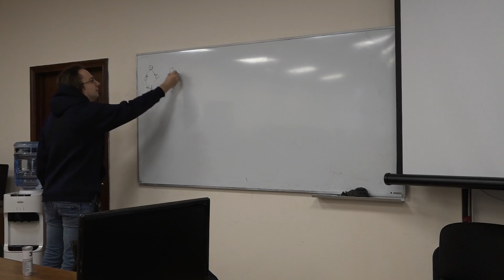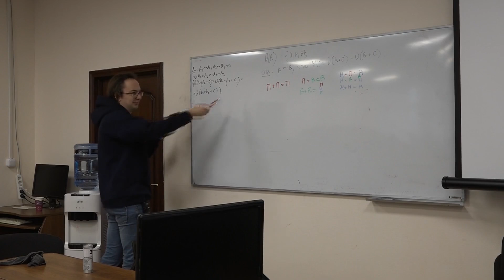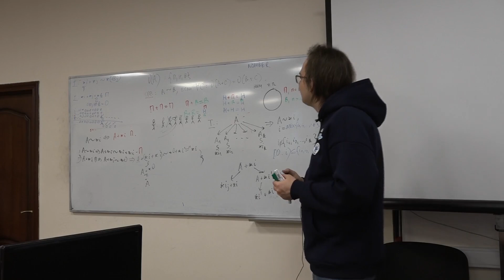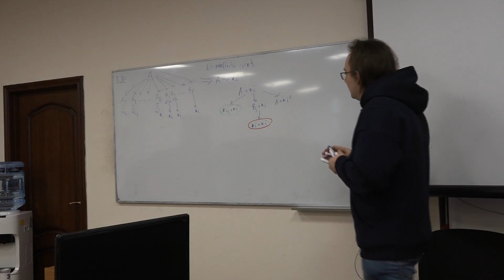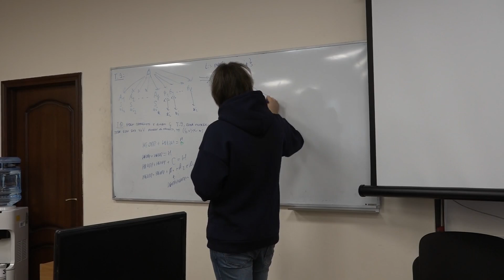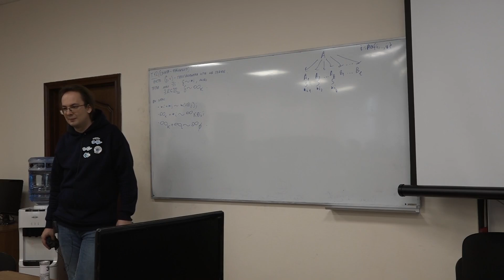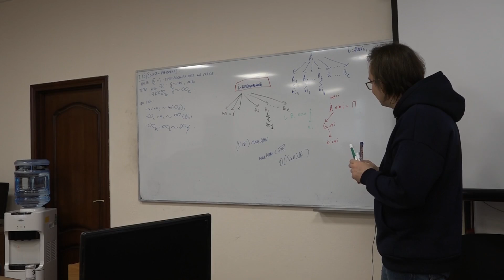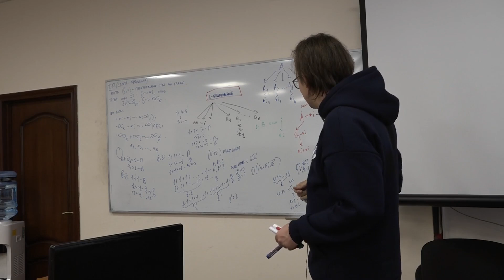Алгоритмы и структуры данных (продвинутый поток) 14. Теория игр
00:00:00 - Функция Шпрага-Гранди
00:48:00 - Примеры игр
01:02:56 - Сумма циклических игр
01:43:03 - Теорема Смита-Фрэнкеля
02:30:11 - Ним в поддавки

Лектор: Рухович Филипп Дмитриевич

Оператор: Рябов Владимир
Монтажёр: Сиомаш Иван